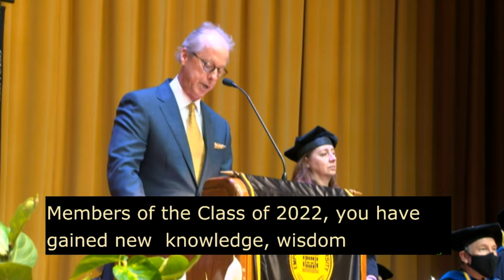Emporia State University 2022 Spring Commencement - Liberal Arts & Sciences Baccalaureate Ceremony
Emporia State University graduates celebrate their accomplishments with family, friends, faculty and staff.